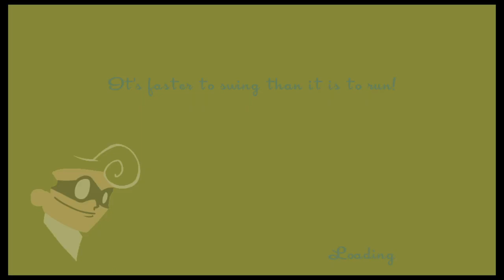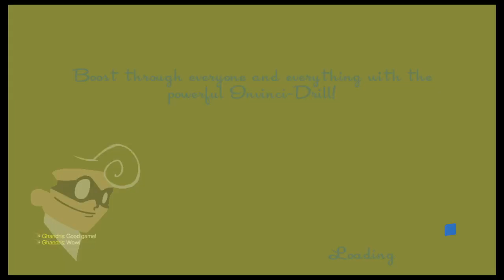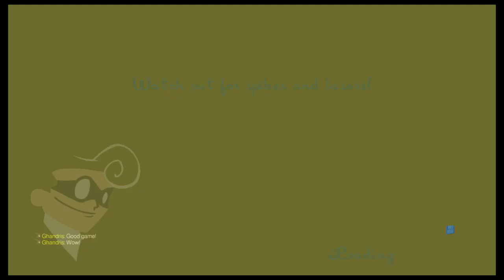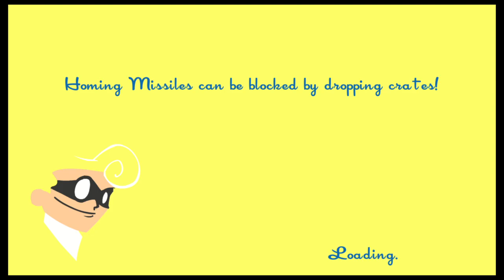Hogyan csalj futóversenyben